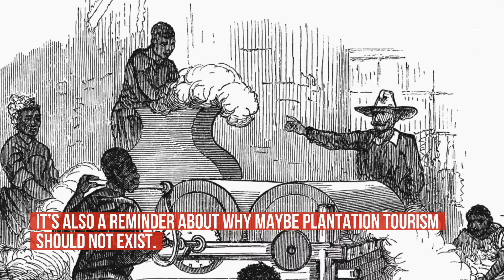‘Massa’? Plantation’s Black Overseer Refuses To Apologize For Juneteenth Debacle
The new site manager for the Historic Latta Plantation in North Carolina clearly didn’t understand his Juneteenth assignment. .
With one event, Ian Campbell, who is Black, proved the problem with ignoring historical accuracy in education. .
It’s also a reminder about why maybe plantation tourism should not exist.
The now-deleted event included an evening with the newly homeless “Massa” recounting his experiences. .
Appearing sympathetic to the former slave owner and his employees, an advertisement for the